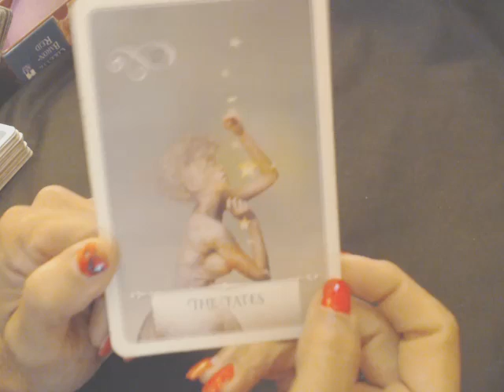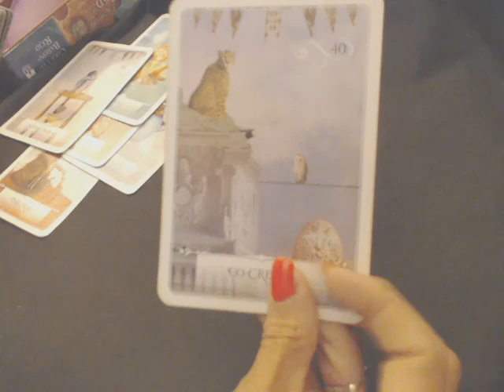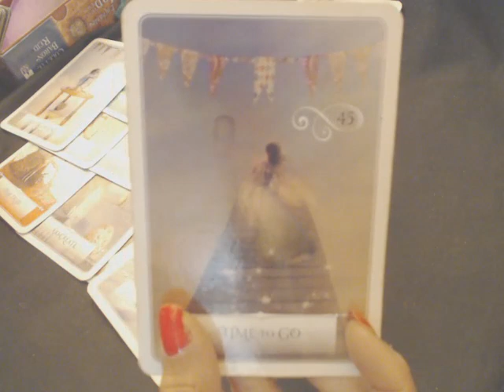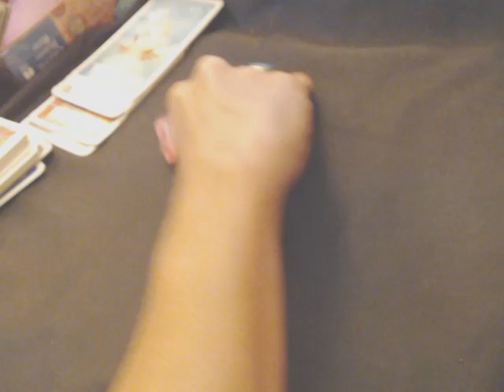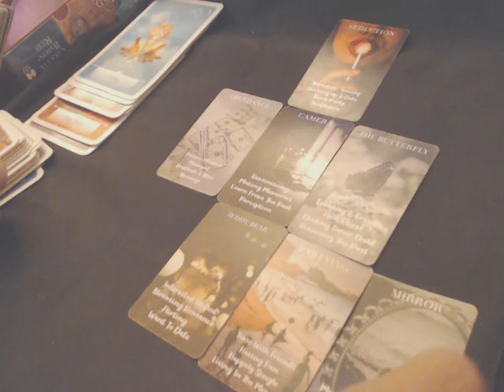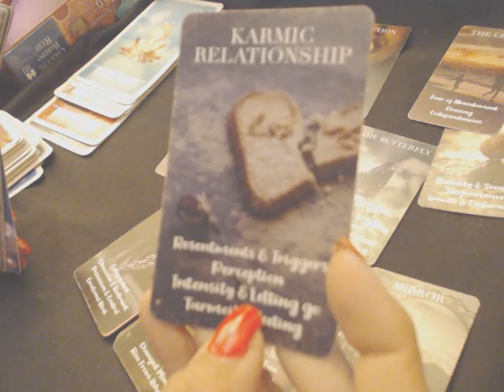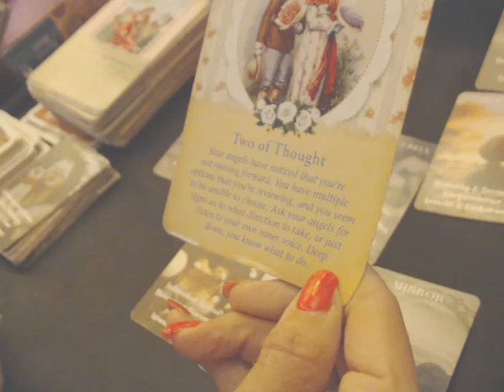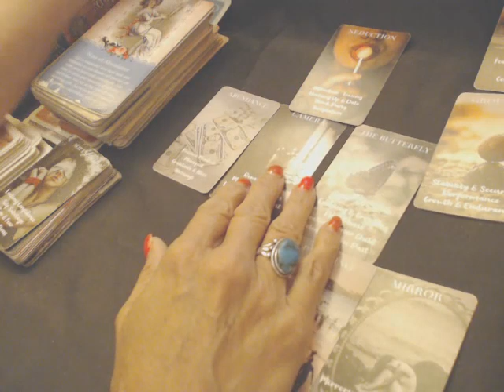GEMINI - AUG. 2024 - (( MONEY: SOMETHING FATED IS A GIFT FROM THE UNIVERSE! LOVE: CELEBRATIONS! ))